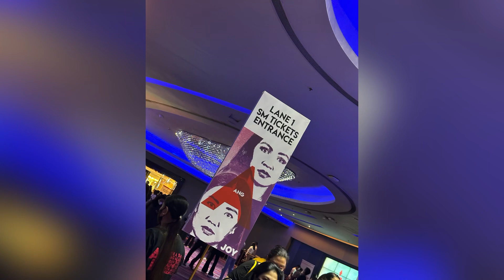"Ang Huling El Bimbo" Musical Experience at The Newport Performing Arts Theater Manila